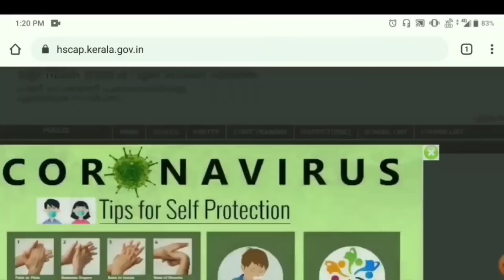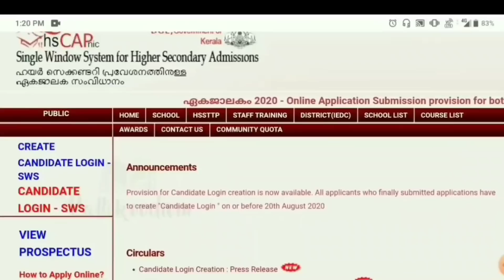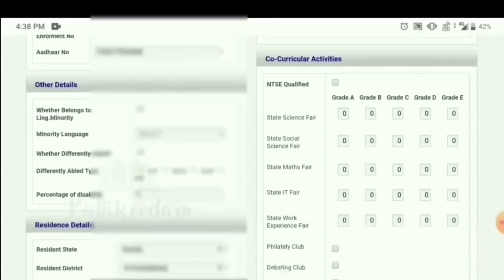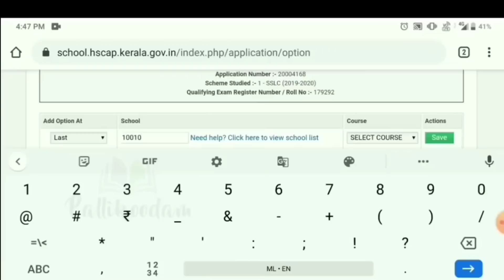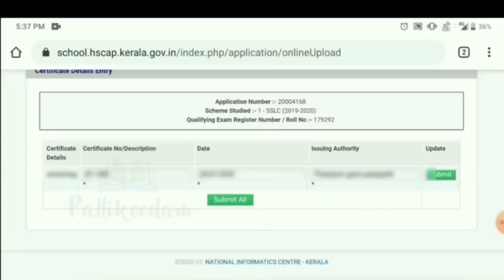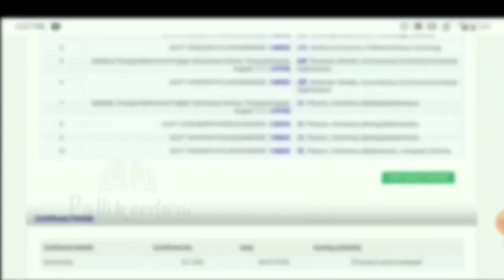+1 Application Edit ചെയ്യേണ്ടത് എങ്ങനെ? How to Edit +1 Allotment | Live Record Video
In this video we are discussing some Important Updates about plus one admission. That is how to check +1 trial allotment

PlusOneAllotmentApplicationForm2023
Plus One Allotment Application Form 2023
plus 1 Allotment
+1 Admission
+1 Allotment
+1 Application
Single window admission
ekajalakam
candidate login
hscap
how to fill application form
application form model
plus one application form 2023
plus one akshaya application
Plus one application
Apply for +1 Admission
Application demo
Plus one allotment apply
plus one helpdesk
+1 Trial Allotment
plus one trial allotment
+1 trail allotment
plus one trail allotment
first allotment
1st allotment
plus one edit
edit application
edit allotment
+1 Allotment result
check allotment
hscap allotment
plus one allotemnt
edit application
edit allotment